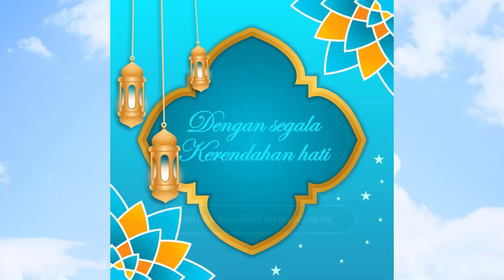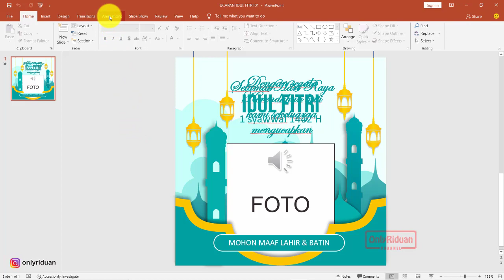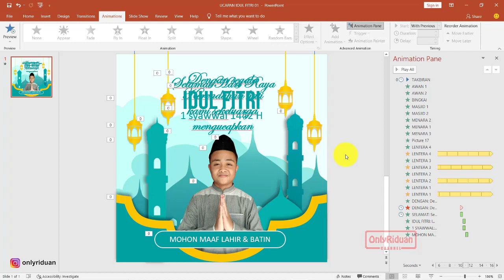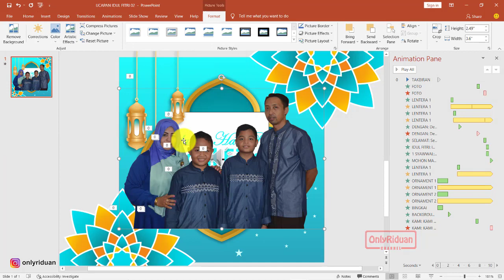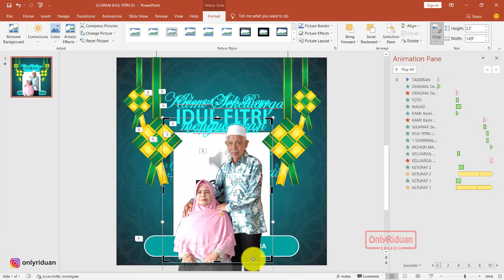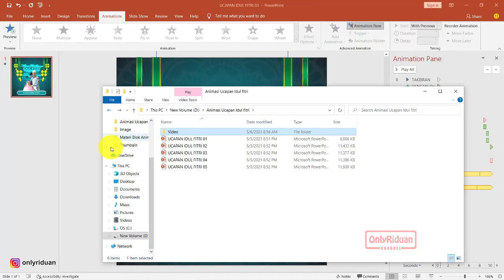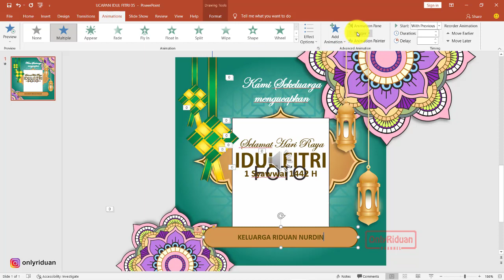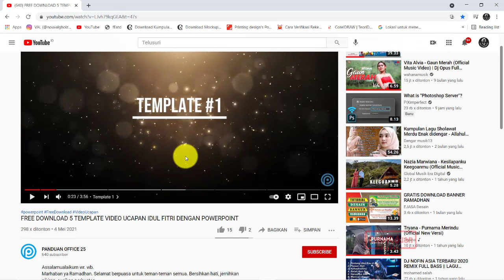Free Download 5 Template Video Ucapan Idul Fitri 1442 H dan Cara Edit Ulangnya di PowerPoint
Download 5 Template Video Ucapan Idul Fitri 1442 H dan Cara Edit Ulangnya di PowerPoint serta cara save jadi video format MP4.

03:35 Cara Edit & Save MP4 Template 01
08:39 Cara Edit & Save MP4 Template 02
12:02 Cara Edit & Save MP4 Template 03
15:18 Cara Edit & Save MP4 Template 04
18:41 Cara Edit & Save MP4 Template 05

Semoga Bermanfaat